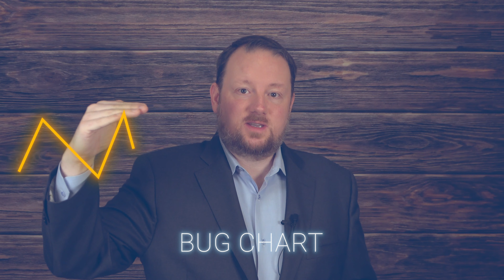How To Motivate Staff and Engage Employees in the Workplace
How to Motivate Staff and Engage Employees in the Workplace || Motivating staff and engaging employees is a simpler process than you think. Learn specific tips to build motivation and engagement in the workplace without using money. When you create high engagement, your employees, staff or volunteers will experience increased fulfillment and will go the extra mile to get the job done right. This video shares tips that will work for CEOs, managers, team members or individuals. If you want to learn how to motivate staff or how to engage employees, this is where you should start.